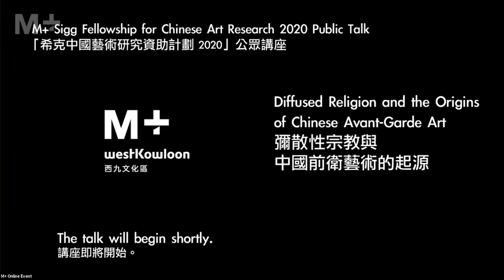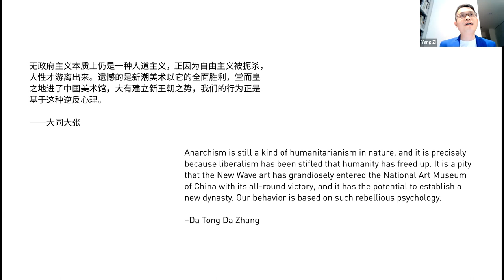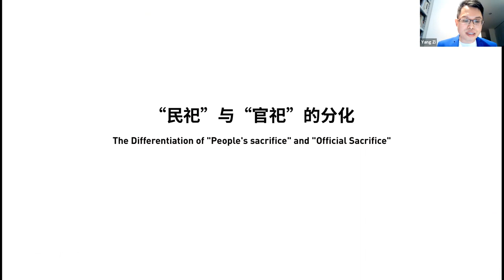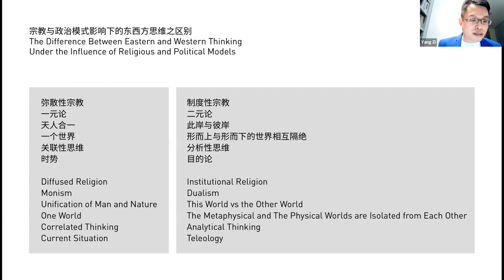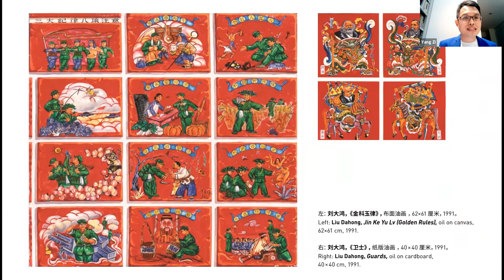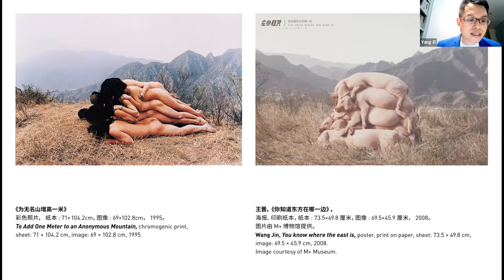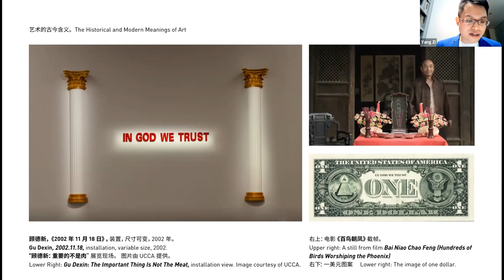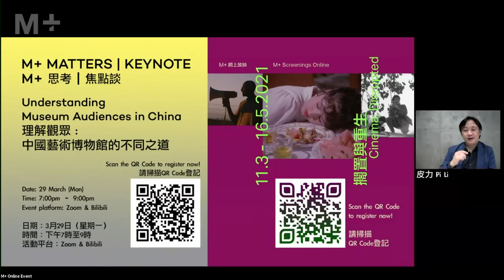M+ Talks｜Diffused Religion and the Origins of Chinese Avant-Garde Art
Art critic and curator Yang Zi presents his research on the relationship between Chinese folk religion and avant-garde art, examining how artists in the 1980s and 1990s adopted the sacrificial iconography of folk religion into their practice, using it as a shared resource in the development of new visual and conceptual languages.

Yang was a recipient of the inaugural Sigg Fellowship for Chinese Art Research, a biannual programme to support new research on Chinese art in dialogue with the M+ Collections.

Event Details:
Date: 02 March 2021
Platform: Zoom
Speaker: Yang Zi (Sigg Fellow for Chinese Art Research)
Moderator: Pi Li, Sigg Senior Curator and Head of Curatorial Affairs, M+